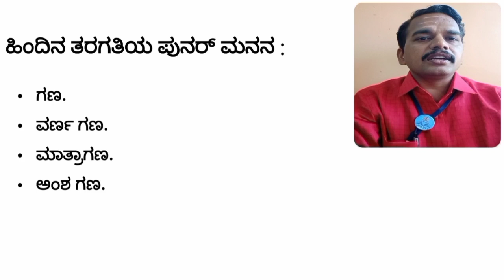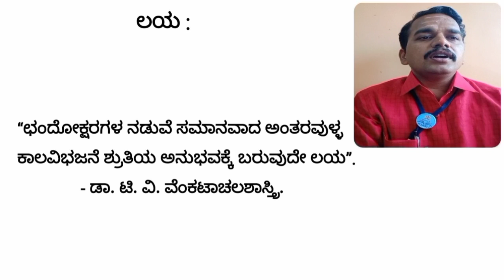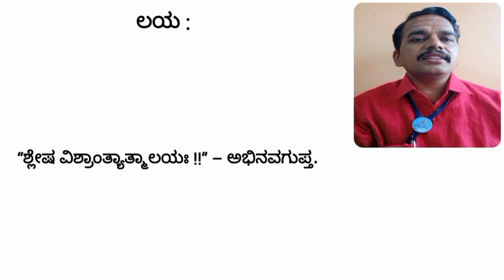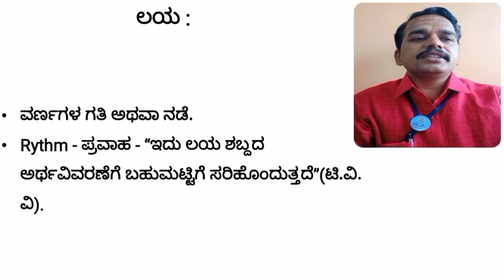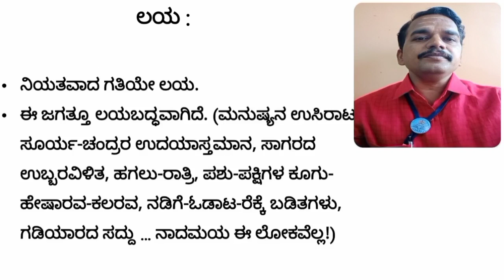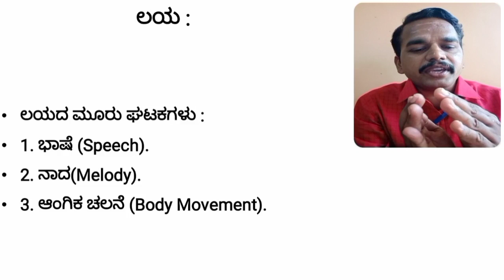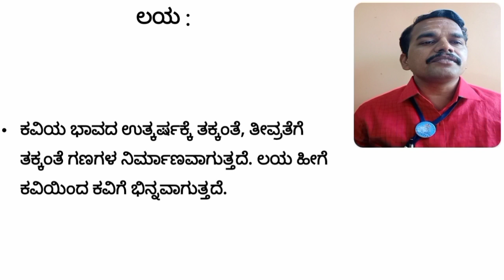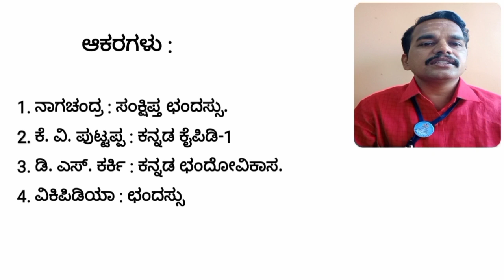ಛಂದಸ್ಸು : ಲಯ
ರಾಣಿ‌ ಚನ್ನಮ್ಮ ವಿಶ್ವವಿದ್ಯಾಲಯದ ೨೦೨೦-೨೧ನೆಯ ಸಾಲಿನ ಬಿ. ಎ. ನಾಲ್ಕನೆಯ ಸೆಮಿಸ್ಟರ್ ಐಚ್ಛಿಕ ಕನ್ನಡ ಪಠ್ಯ.